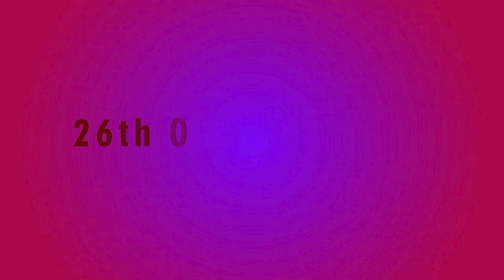Petal Cooking Class Nishat Anjum/Interview